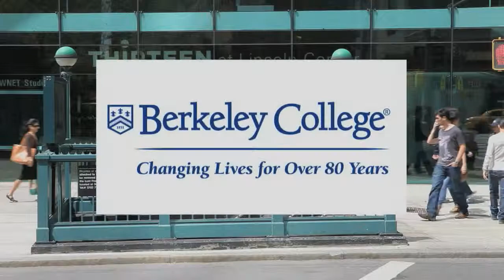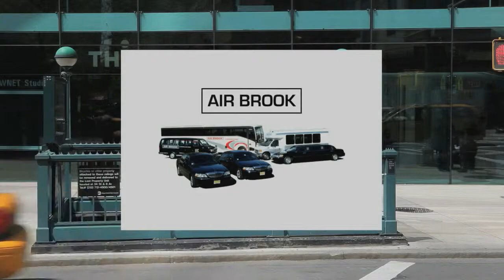"War Horse" | Klein & Acheson | Steve Adubato | One-on-One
Benjamin Klein & Matt Acheson, Resident Director & Resident Puppetry Director of the Broadway hit “War Horse”, give us an in-depth look at how the puppets and puppeteers make this play so magical.